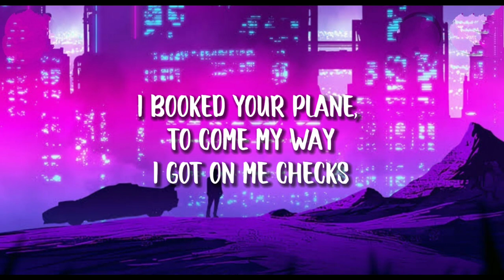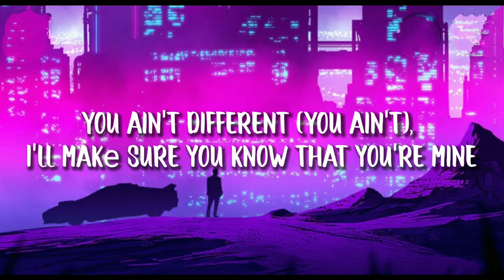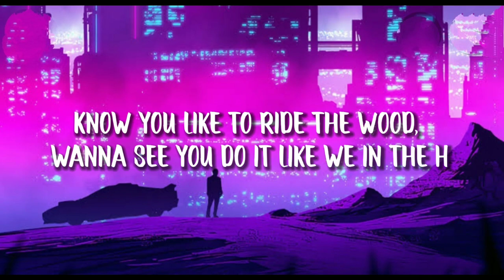Don Toliver - You [Lyrics] (feat. Travis Scott)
It's crazy

[Verse 1: Don Toliver, Travis Scott, & Both]
You couldn't get any better, baby (Ooh, ooh)
Your lips taste like candy cane, do tell (Ooh, ooh, ooh)
You're my baby (Yeah)
So amazing, when I'm going with it
Houston baby, think of it
Like a candy way or different (Yeah)
You talk to me dirty, I'm talkin' back like a reflex (Oh-oh, oh-oh, oh-oh, oh-oh)
I know you love to play games (Ooh, ooh, ooh-ooh), but it ain't no recess
Around my town, they know my name (Ah, ah, ah), I put it on Jesus
I booked your plane, to come my way
I got on me checks
Starrin' in my musical, without no feature
Do me a favor (Do me a favor), and call a nigga back (A nigga)
I can't contain ya (I can't cont—)
'Cause you've been in your bag (You been in your—)
And hop in your safe (Hop in your—)
I'll make sure that you're bad (Ooh, ooh)
You ain't different (You ain't), I'll makе sure you know that you're mine
I (I), baby, don't liе (Ooh, ooh)
You ain't doin' alright (I)
You ain't different, you, ooh-ooh, ooh
You ain't different, think of throwing back
Back, back (Woo)
You ain't doin' alright
Back
You ain't different, you, ooh-ooh

Before I break up out this place, take a eighth, and levitate
A lil' brown skin hurricane, a bay-bay, bring the wave
TBA for the time and the space, lock the day
Know you like to coordinate
Know it's good, see the hood in your face
Know you like to ride the wood, wanna see you do it like we in the H
Body good, body great
Below the waist, real estate

Please, don't make me think of it
Like you can't wait a difference (Difference, difference)
You talk to me dirty, I'm talking back like a reflex (Talkin' back like a—, like a—, talkin' back like a—, like a—)
I know you love to play games, but it ain't no recess (Recess, recess)
Around my town, they knowin' my name, I put it on Jesus (Jesus, Jesus)

Don Toliver - You (feat. Travis Scott)